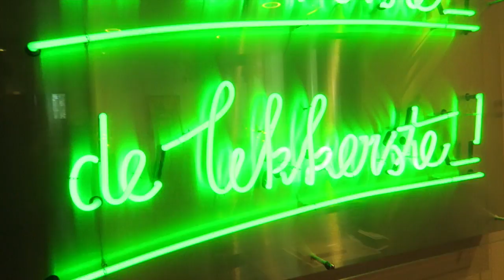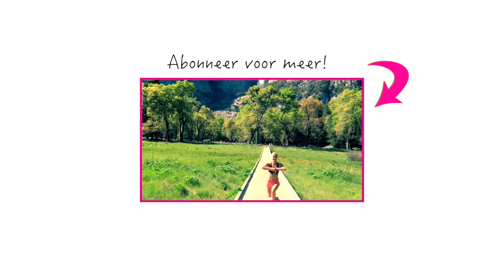HEALTHY FOOD BLOGGERS KRIJGEN RONDLEIDING BIJ FEBO - modelworkout.nl - diesnaloomans.nl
Fitgirls, healthy bloggers en trainers eten zelf nooit eens een snackje!? Nou ik dacht het WEL! Wij willen hierbij laten weten dat het best OKE is om zo op zijn tijd eens een kroketje weg te werken. Een super leuk idee van Lavinia Frantzen en Paultje Column om zelf eens een kijkje te gaan nemen! Want hoe maken ze die nou eigenlijk!?

Bloggers in de video: @laviniacooks @marissaklouwer @diesnaloomans @fitwithmarit @cottonandcream @fitgirls_daphiej @paultjecolumn @foodnessnl en fotograaf: @michaelgraste

♥ fitness-foodness-happiness